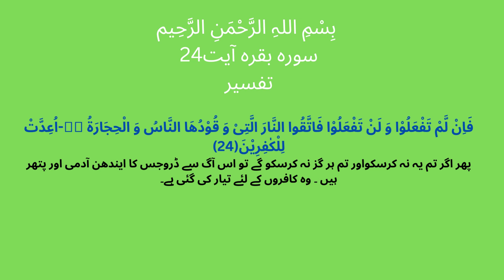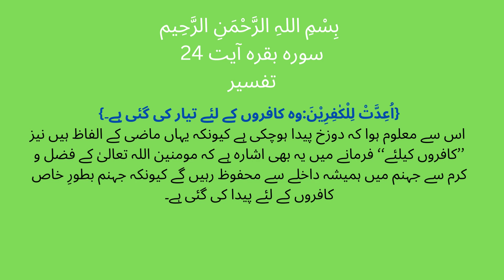Surah Baqarah Ayat 24 ( آگ جس کا ایندھن آدمی اور پتھر ہیں)Tafsir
SurahBaqarahAyat24( آگ جس کا ایندھن آدمی اور پتھر ہیں)Tafsir